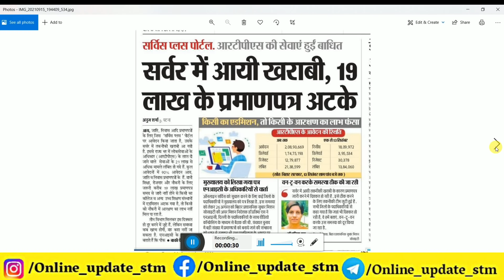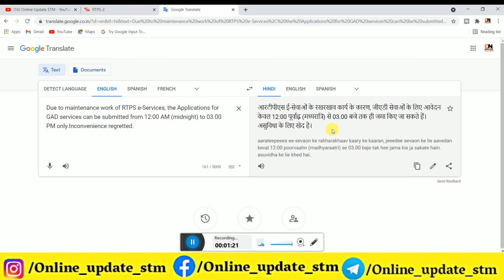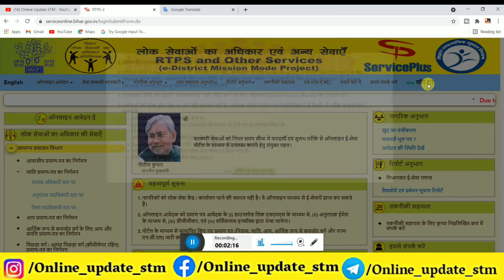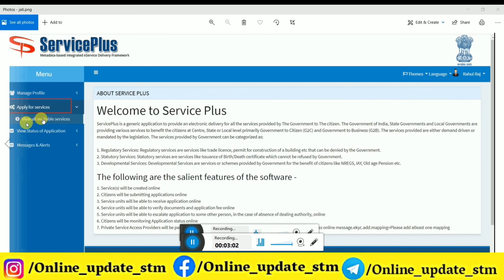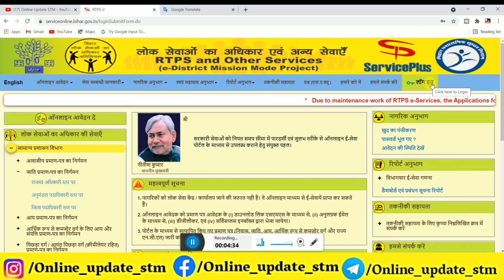अब जाति आवासीय और आय ऐसे बनेगा | Jati Niwas Online Kaise kare Bihar 2021 | Service plus new update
Dosto Aaj Ki Is Video Me Maine Aapko Ye Bataya Hai अब जाति आवासीय और आय ऐसे बनेगा | Jati Niwas Online Kaise kare Bihar 2021 |  Service plus new update  Ummeed Hai Aapko Ye Video Bahut Pasand Aayegi Thank you so much...